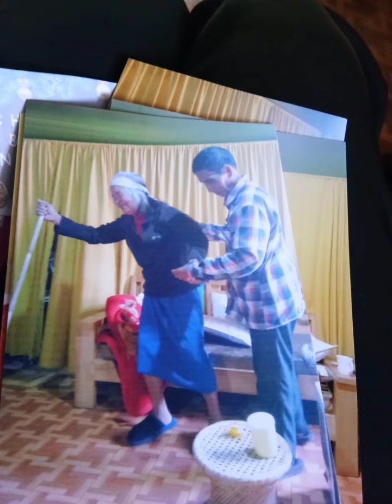in loving memory of Pi Kumthari of Saikawt Manipur.